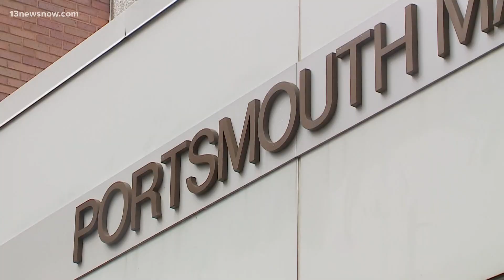NAACP members denied from bringing charges against Portsmouth city council members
A magistrate said they couldn't file charges against Bill Moody and Elizabeth Psimas. The official said he couldn't find any laws that were broken.